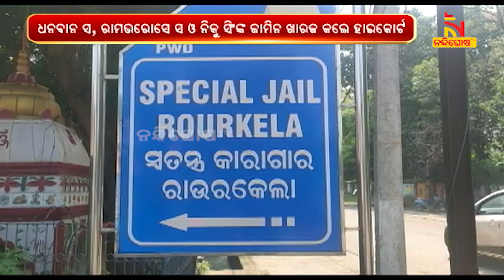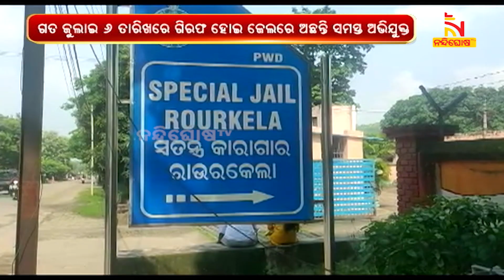ରାଉରକେଲା: ୩୧୪ କୋଟି ଜିଏସଟି ଠକେଇ ମାମଲା | NandighoshaTV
ରାଉରକେଲାରେ ୩୧୪ କୋଟି  ଜିଏସଟି ଠକେଇ ମାମଲା । ହାଜତରେ ଥିବା ତିନି ଅଭିଯୁକ୍ତଙ୍କ ଜାମିନ ଖାରଜ କଲେ ହାଇକୋର୍ଟ ।

* DishTV Channel No: 1367
* Airtel Digital TV Channel No: 611
* TATASky Channel No: 1779
* hathw@y Channel No: 731
* Ortel Channel No: 707
* Videocon d2h Channel No: 840
* SITI Channel No: 17 & 458
* GTPL Channel No: 719
* SUN Direct Channel No: 667
* Asianet Channel No: 219